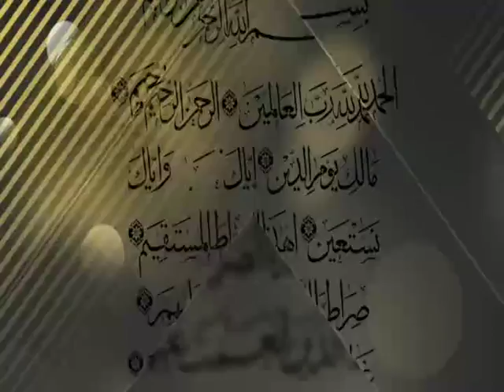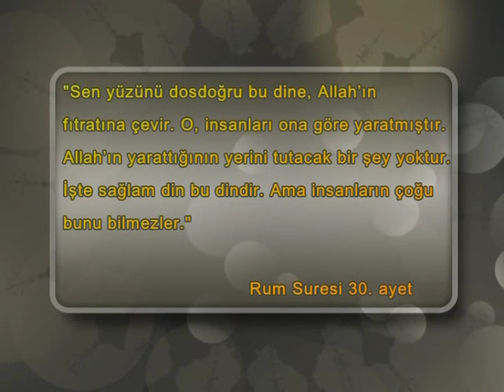Yükselen Sözler - "Kur'an'da Din Kavramı" - Mustafa İslamoğlu | Parça 3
Erdem Uygan'ın hazırlayıp sunduğu 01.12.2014 Tarihli Yükselen Sözler programında bu hafta Mustafa İslamoğlu ile "Kur'an'da Din Kavramı" konusu konuşuldu. Yükselen Sözler dönüşümlü olarak her Pazartesi akşamı saat 21:00'de canlı yayınla Hilal TV'de..